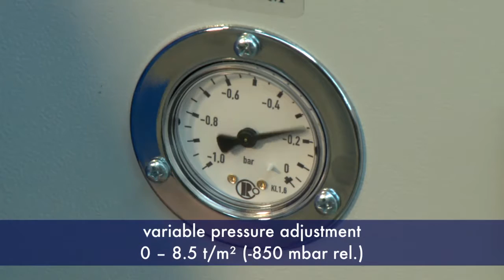Columbus vacuum presses: forming of ABS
Forming plastics is so easy with a vacuum press from Columbus!

Discover:

PIONEER - the vacuum press for wood and plastic processing

Columbus - the expert for vacuum presses with the heart of a craftsman. ❤️

Discover the world of Columbus on Facebook and LinkedIn

Columbus vacuum presses are the result of years of intensive research and development work. They were developed by users for users and are designed to master all molding and pressing tasks in wood and plastics processing.

With the vacuum press technology from Columbus, specialist companies are able to manufacture high-quality prototypes, individual products and series products very quickly and easily. The diverse applications, from gluing layers to molded veneering to processing plastics, allow companies to save time and material, become independent of suppliers, expand their own range, acquire new customers and thereby effectively increase sales and profits.